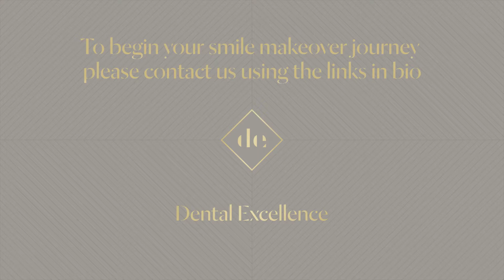Dental Excellence UK - Digital Smile Makeover by Dr Robbie Hughes - Holly Cassidy - Diamond Package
Holly wanted to brighten up her smile, and have straighter, more uniform teeth whilst retaining a natural look. She chose the Dental Excellence Diamond package which is our flagship bespoke treatment.

The diamond package incorporates revolutionary techniques which create a beautifully attractive smile using professional photography/videography, powerful smile design software, intra oral scanning and CAD/CAM technology utilising the very best ceramic materials.

Holly had both upper and lower arches done with 20 beautiful EMAX porcelain veneers. The results are flawless and Holly was delighted with her new smile.

To start your smile makeover journey please complete our free online consultation and we will provide you with a fully costed treatment plan so you have all the information you need to begin your life changing smile transformation!